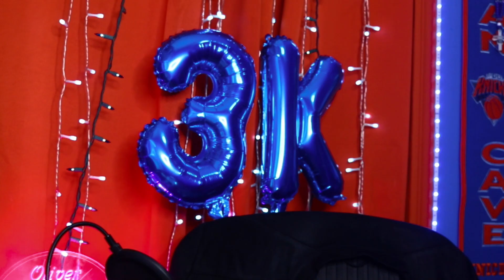THIS IS DEEP!! Token - IOD (Official Video) ft. Lil Skies (PDP REACTION!!)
** IF YOU LIKE VIDEO GAMES PLEASE CHECK OUT MY BOY ON TWITCH. WE BE LIVE STREAMING, NKLHD_KRYLLZ